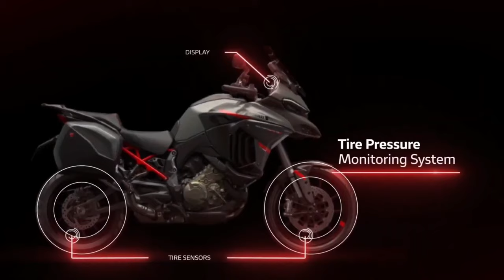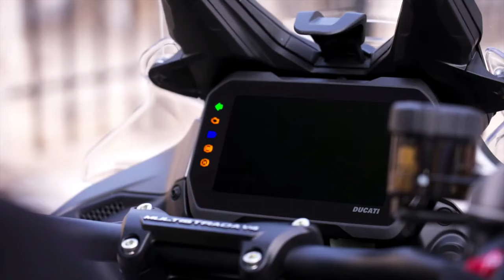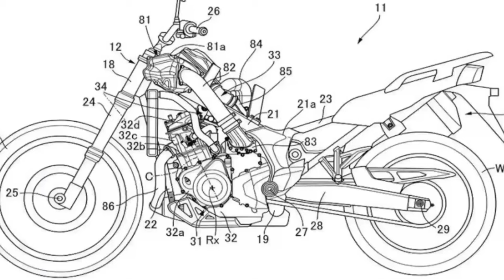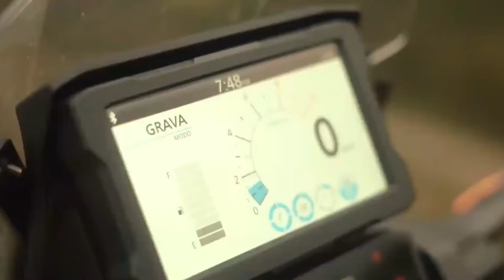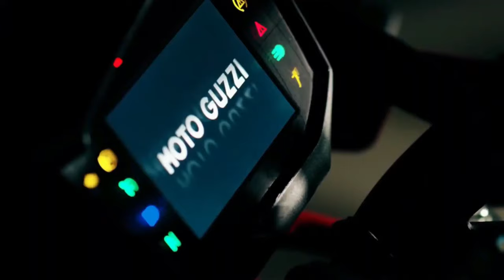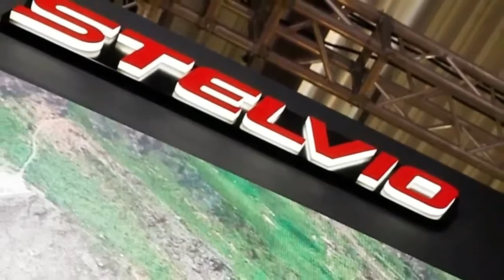Top 5 Amazing 2024 Upcoming Adventure Motorcycles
2024 Ducati Multistrada V4 S Grand Tour
2024 honda africatwin TWIN Adventure Sport Supercharger
2024 bmw R1300 GS adventure e
2024 Moto Guzzi V100 Stelvio
2024 suzuki V-STROM 800 DE